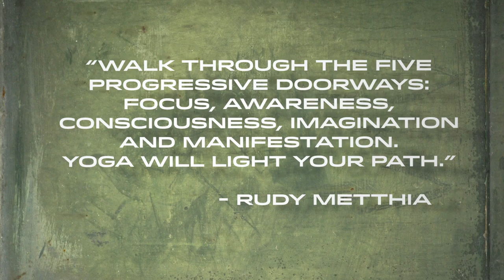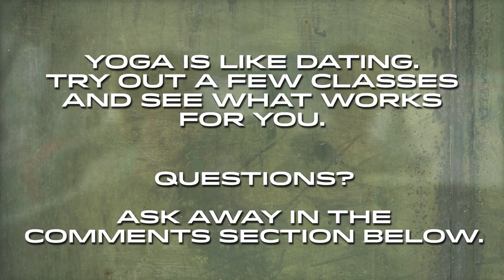Power Yoga | 30 DAYS OF INTENT #16 -Deepak Chopra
Description: Natalie and Iman meet with Rudy Mettia for a taste of Power Yoga. Natalie shows off her athletic prowess while Iman gets super sweaty doing his very first yoga class.*

30 DAYS OF INTENT follows YouTube star, Iman Crosson, and professional athlete and entrepreneur, Natalie Spilger, on a journey of intent and self-discovery. Led by Deepak Chopra, Natalie and Iman spend weeks visiting experts in the health and wellness fields. They experience watsu massage, spiritual therapy, nutrition counseling, and much more. They laugh, they cry, they push their boundaries. It's a spiritual makeover show, unlike any you've ever seen.